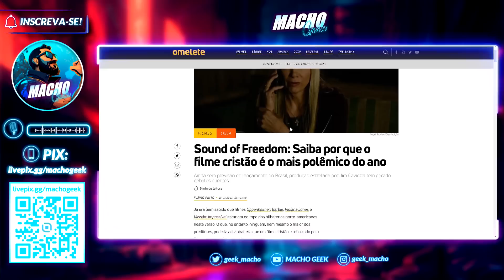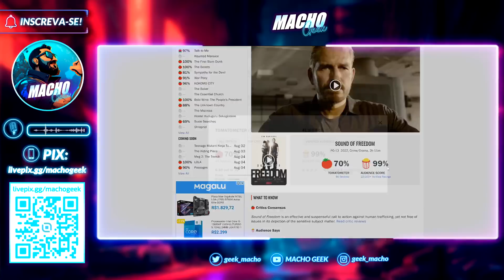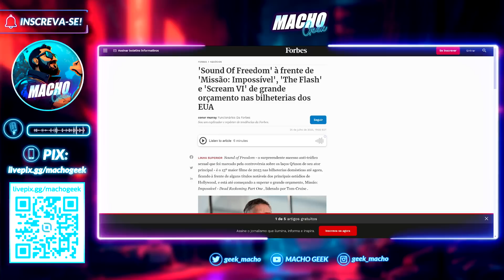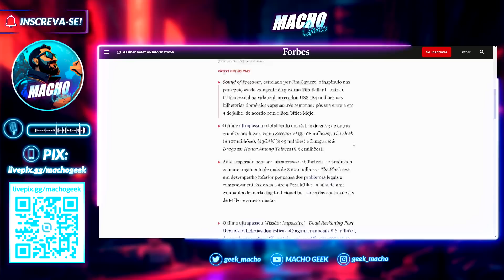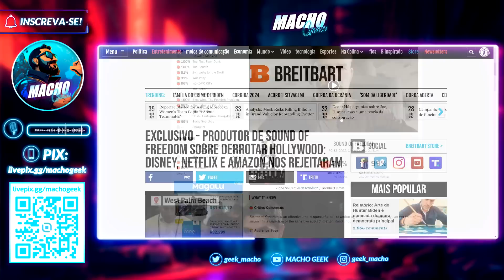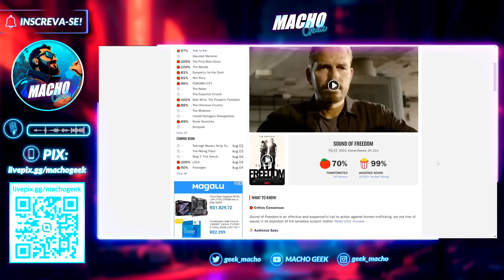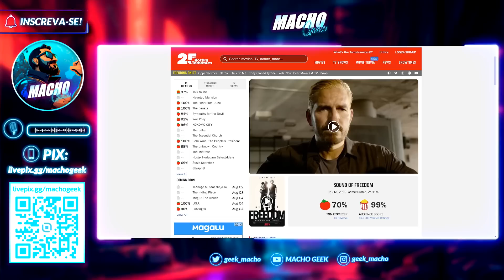POR QUE NENHUM ESTÚDIO QUIS LANÇAR SOUND OF FREEDOM?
O novo filme de Jim Caviezel está fazendo história no cinema!

Sound of Freedom está fazendo uma bilheteria impressionante nos Estados Unidos e superando filmes de grande orçamento, como Missão Impossível 7 e Indiana Jones 5.

O sucesso de Sounf of Freedom escancara os problemas da indústria cinematográfica moderna. Afinal, como um filme que foi rejeitado por praticamente todos os grandes estúdios está fazendo tanto sucesso?